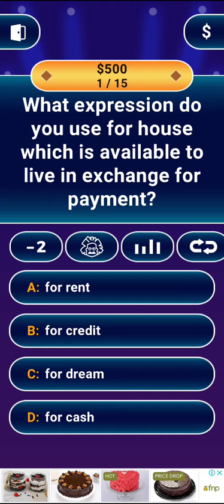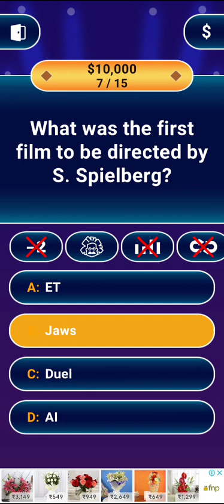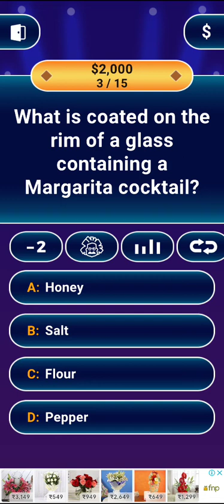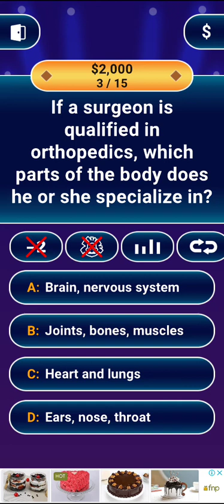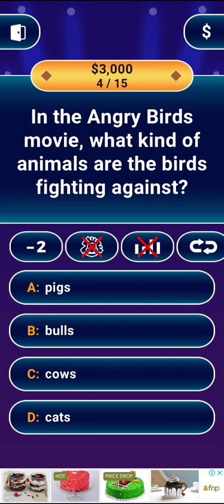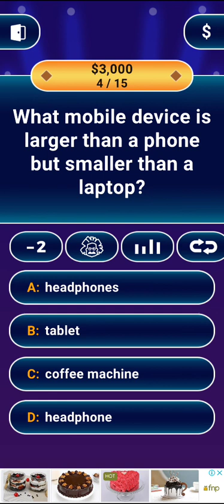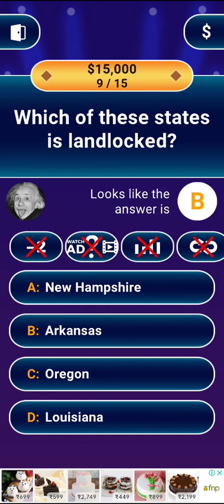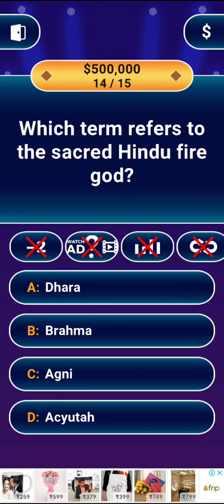kon banega crorepati sasta editon